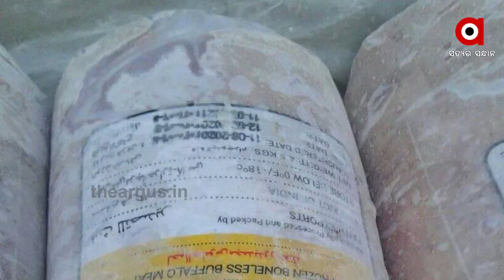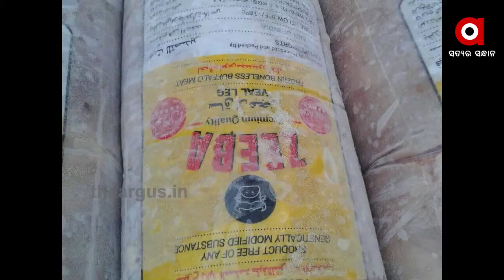ବେଆଇନ ଗୋଚାଲାଣ ପରେ ଗୋମାଫିଆଙ୍କର ନୁଆ ଫଣ୍ଡା....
ବେଆଇନ ଗୋଚାଲାଣ ପରେ ଗୋମାଫିଆଙ୍କର ନୁଆ ଫଣ୍ଡା. ଏଥର ଟ୍ୟାଙ୍କରରେ ଗୋଚାଲାଣ ନୁହେଁ ବରଂ ବାହାର ରାଜ୍ୟକୁ ହେଉଛି ଗୋମାଂସର ଚୋରାଚାଲାଣ. ପ୍ରଶାସନର ଅଧିକାରୀ ମାନେ ସାଜିଛନ୍ତି ଦଲାଲ ମାନଙ୍କର ପ୍ରତିଶତ ଟଙ୍କା ଖିଆ ବ୍ୟକ୍ତିଗତ ଏଜେଣ୍ଟ.
TheArgus Odishanews Bhubaneswar Cow_ChalanWatch all the current, latest and breaking news only on "TheArgus.in" LIVE TV. The one-stop destination for LIVE news on politics, entertainment, sports, gadgets, and business.